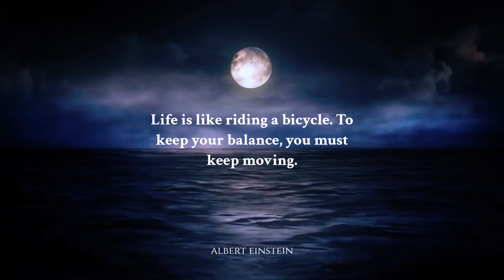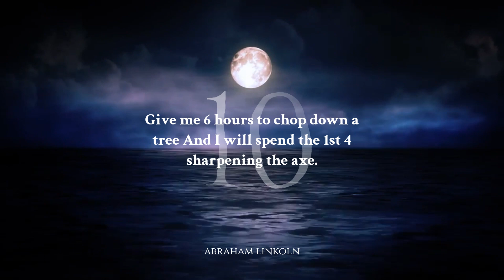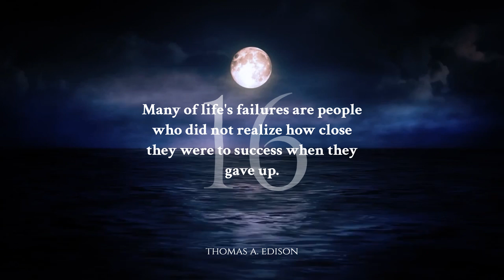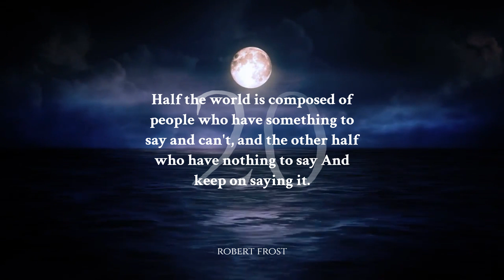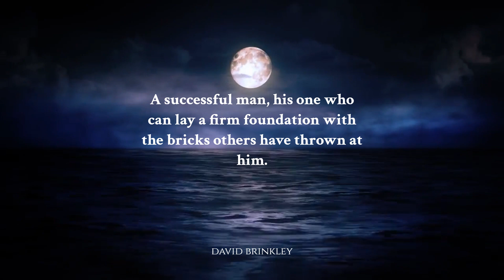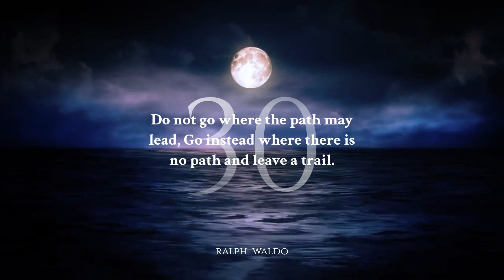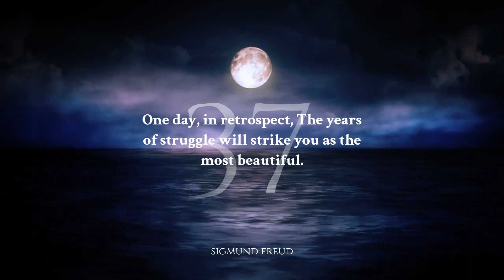37 life lessons from the most influential people in history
"37 Greatest Quotes" is a video that inspires and motivates viewers. It contains 37 of the most influential and meaningful quotes that evoke strong emotions and make you think. They talk about love, motivation, life values, self-discovery and more.  "37 most important quotes" is not just a video, it is a real source of inspiration and strength for everyone who strives for self-development and achievement of their goals.